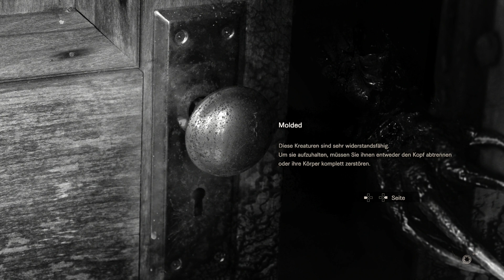Resident Evil 7 Biohazard PS4 Pro #10 - Der Zerlegungsraum - Let's Play Resident Evil 7 Deutsch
Let's Play Resident Evil 7 Biohazard Deutsch. Resident Evil 7 Gameplay German. Horror auf der PS4 Pro. Begleitet mich durch dieses Grusel Abenteuer. Die Familie wartet. Viel Spaß, euer Angelus! USK Ab 18!

Der nach den dramatischen Geschehnissen in Resident Evil 6 spielende siebte Teil bietet mit dem ländlichen Amerika ein komplett neues Szenario, das direkt durch die Augen der Spielfigur erlebt wird. Resident Evil 7 biohazard vereint das typische Erkunden und die nervenzerfetzende Spannung der berühmten Serie mit einer frischen Spielerfahrung, die den Survival-Horror auf eine ganz neue Ebene hebt.

Der nächste große Hauptteil der legendären Resident Evil-Serie definiert auf aktuellen Konsolen, PlayStation VR und modernen PCs den Begriff „Survival-Horror“ neu.

Das Spiel bewegt sich mit langsamer Erkundung, cleveren Puzzles und einer beängstigenden Atmosphäre zurück zu den Ursprüngen der Serie. Gleichzeitig bietet es eine noch nie dagewesene Horror-Erfahrung, die den Spielern das Blut in den Adern gefrieren lassen wird.

Spiel: Resident Evil 7 Biohazard
Entwickler: Capcom
Publisher: Capcom